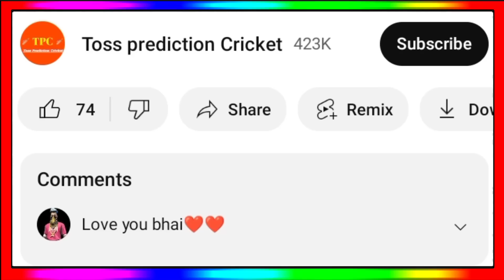IPL Points Table 2023 - After Lsg Vs Mi Match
IPL Points Table 2023 After Lsg Vs Mi